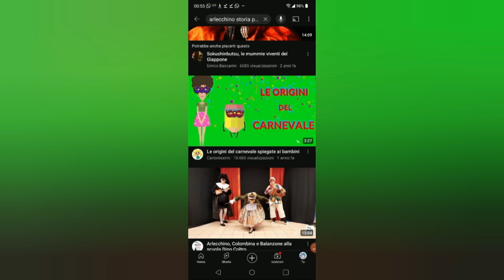SuperFail! - (Quasi) TUTTE le MASCHERE ITALIANE spiegate BENE! | Episodio 2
Ecco il secondo episodio di "SuperFail!", una serie comica in cui racconto di errori e altri temi con io come protagonista 🤣🤣🤣.
Il tema di questo episodio saranno le maschere italiane. Purtroppo non sono riuscita a pubblicare questo video entro Carnevale, ma oggi c'è ancora lo spirito di questa festa. Non parlerò delle maschere in maniera sparsa, ma ne parlerò per ogni regione ( un buon modo per ripetere le regioni 😄) ( che ho sistemato in ordine alfabetico ). Ecco il loro ordine, se volete sapere le maschere di una qualsiasi regione:

[00:17] - ABRUZZO
[00:32] - BASILICATA
[01:10] - CALABRIA
[01:17] - CAMPANIA
[01:46] - EMILIA ROMAGNA
[02:10] - FRIULI VENEZIA - GIULIA
[02:22] - LAZIO
[02:39] - LIGURIA
[02:58] - LOMBARDIA
[04:28] - MARCHE
[04:42] - MOLISE
[04:56] - PIEMONTE
[05:08] - PUGLIA
[05:52] - SARDEGNA
[06:24] - SICILIA
[06:30] - TOSCANA
[06:44] - TRENTINO - ALTO ADIGE
[06:55] - UMBRIA
[07:05] - VALLE D'AOSTA
[07:15] - VENETO

A proposito, una filastrocca di Carnevale:

CARNEVALE ( di Gabriele D'Annunzio)

Carnevale vecchio e pazzo
s'è venduto il materasso
per comprare pane e vino
tarallucci e cotechino

E mangiando a crepapelle
la montagna di frittelle
gli è cresciuto un gran pancione
che somiglia a un pallone

Beve beve e all' improvviso
gli diventa rosso il viso
poi gli scoppia anche la pancia
mentre ancora mangia, mangia...

E così muore Carnevale
e gli fanno il funerale
dalla polvere era nato
e in polvere è tornato

Lista Musiche:

1- Pavlo Butorin - Mister Swing
2- Stefano Mastronardi - Blitz Glitz
3- Pavlo Butorin - The Entertainer ( Rag )
4- Stefano Mastronardi - The Speakeasy
5- Stefano Mastronardi - Ballroom